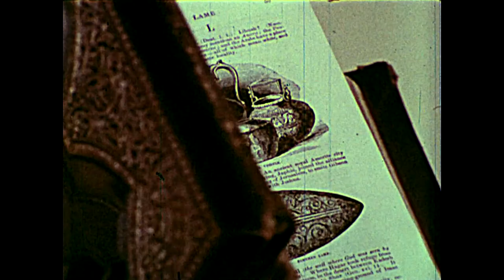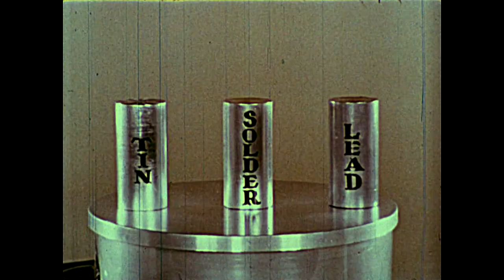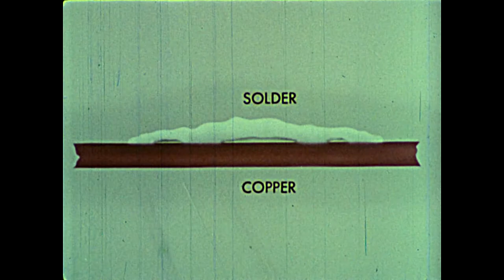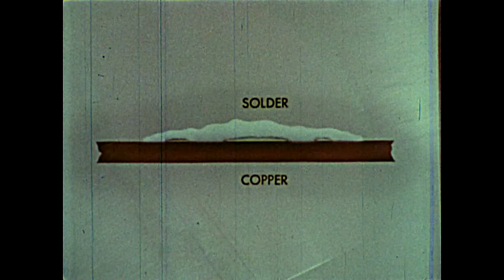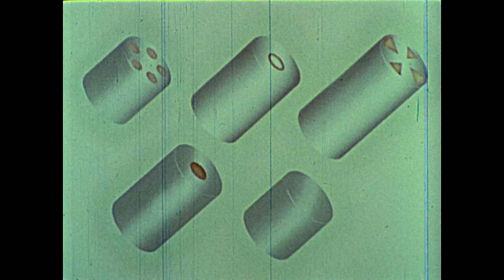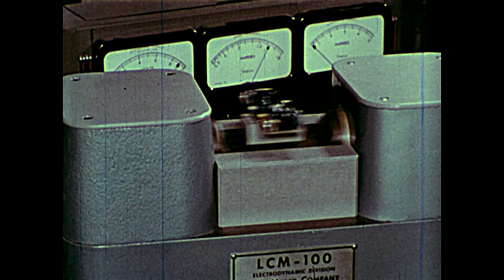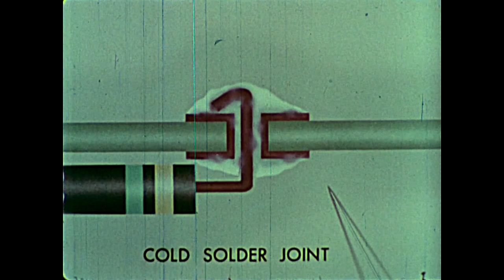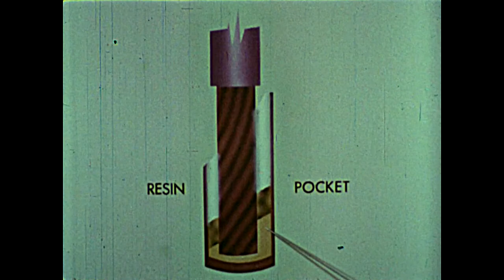1950s-60s era 16mm Educational Film - ON SOLDER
This channel is not monetized. My found films are generally available for use in your video projects. For non-commercial use, I simply require a credit and a link back to the original video on my YouTube channel. For commercial use, we can discuss an appropriate licensing fee based on your budget.